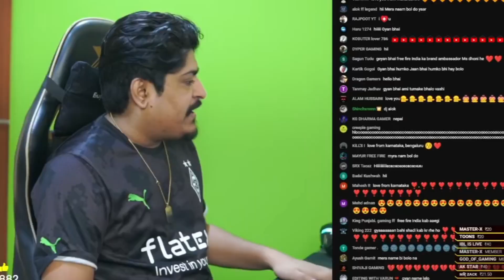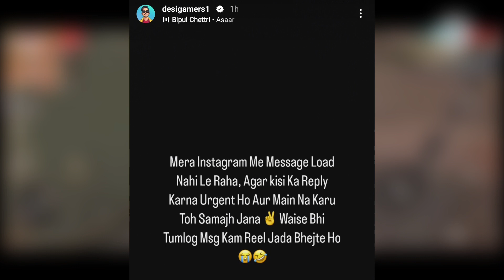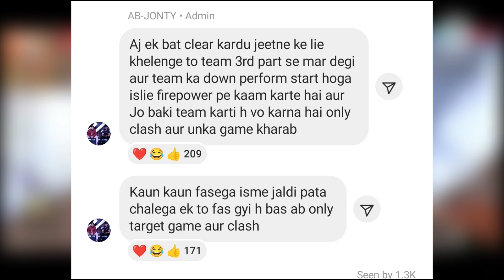Total Gaming Fight Desi Gamer, Jonty Bhai Open Target 🎯, Gyan Gaming Clear Reply Spam Chat 😮‍💨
All Featured Creator : @FreeFireIndiaOfficial @FreeFireIndiaEsportsOfficial @TotalGaming093 @TotalGamingLive @DesiGamers_ @DesiArmyy @GyanGaming @SHREY_YT @GW_MANISH @FireEyesGaming @Badge99ff @RaiStar @GAMINGWITHPAHADI @JONTYGAMING @FOZYAJAY @SPYDERARENA @microstrategy.mstr-live @LOKESHGAMER @ASGamingsahil @FreeEra

🔥 Kindly, Please Don't Compare Us With Any Other Fellow News Reporter YouTubers Like Shrey YT, Spyder Arena, Shrey army, etc. Everyone Is Best.